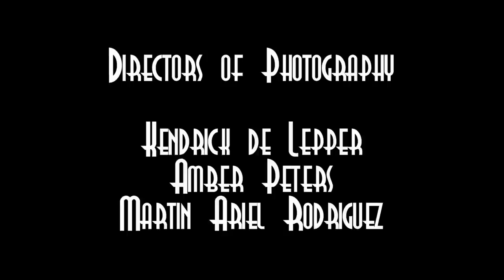Back in My Time - Episode 1.1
Jack makes an unexpected voyage. Tammi is attacked by a daylight ninja. Blink lends a helping hand.

Episode 1.1 of the web-series "Back in My Time" follows the adventures of reluctant time traveller Jack Hill, torn from 1948 and sent to the present day. He is surrounded by friends and villains, both of which influence his journey through unknown waters.